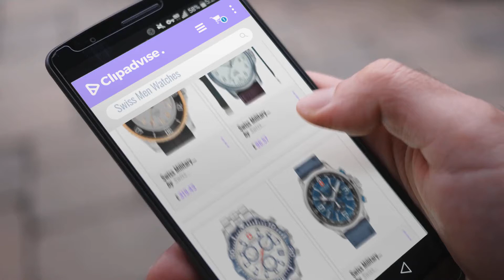10 Best Selling Swiss Men Watches [2018 ]: Swiss Military Hanowa Mens Watch 05-4284.15.009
Black Friday / Cyber Monday Swiss Military Hanowa Mens Watch 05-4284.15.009 by Swiss Military

Black Friday / Cyber Monday Swiss Military Men's Quartz Watch with Silver Dial Analogue Display and Brown Leather by Swiss Military

Black Friday / Cyber Monday SWISS MILITARY-HANOWA Mens Watch 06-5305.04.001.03 by SWISS MILITARY-HANOWA

Black Friday / Cyber Monday Swiss Military Men's Quartz Watch with Blue Dial Chronograph Display and Blue Leather by Swiss Military

Black Friday / Cyber Monday Swiss Military Men's Quartz Watch with Black Dial Analogue Display and Black Leather Strap by Swiss Military

Black Friday / Cyber Monday Invicta Men's 'Pro Diver' Quartz Stainless Steel Casual Watch, Color:Two Tone (Model: by Invicta

Black Friday / Cyber Monday Swiss Military Hanowa Men's Watch 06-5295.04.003 by Swiss Military